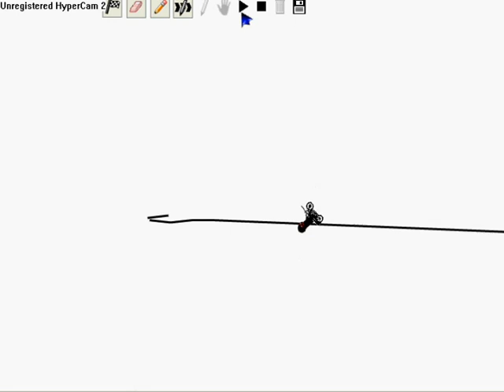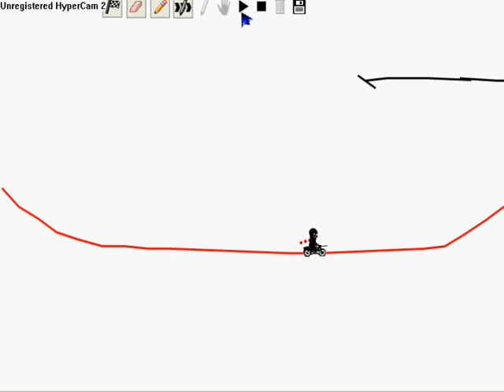LineRider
Cool LineRider video.
Song: Bullets and Octane - Pirates